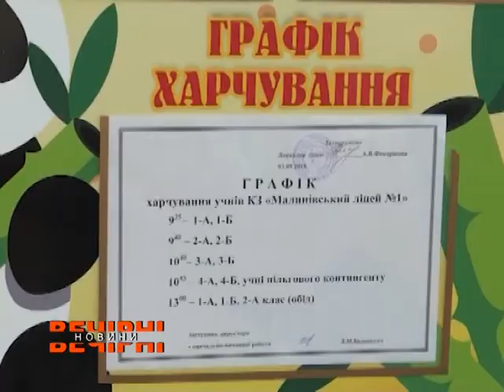У області реалізується програма «Разом у майбутнє»